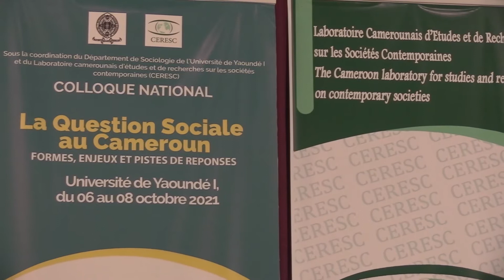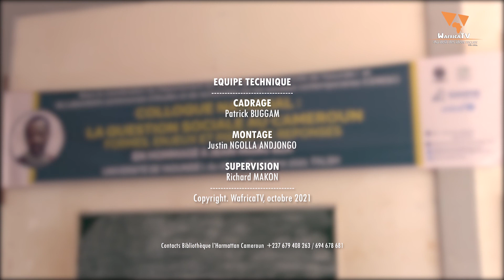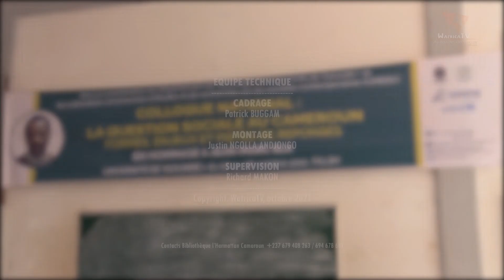La problématique des médias sociaux | WAFRICATV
Le Professeur Charles BOYOMO ASSALA nous entretien sur la problématique des médias sociaux, au cours de la grande table ronde tenue au troisième jour du colloque national  sur la question sociale au Cameroun : Formes, enjeux et pistes de réponses. En hommage à Jean-Marc ELA, organisé à l'université de Yaoundé I, du 06 au 08 octobre 2021.